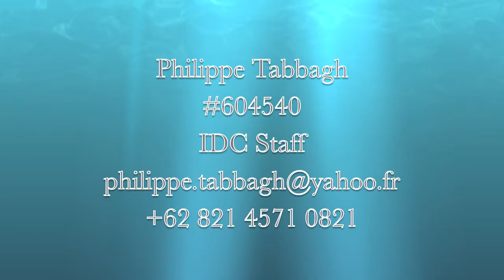Manta Komodo by Philippe Tabbagh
Mantas in the Komodo National Park